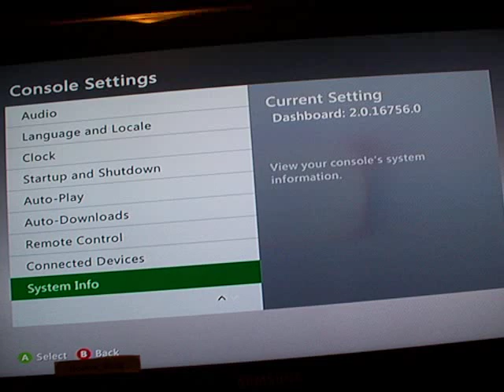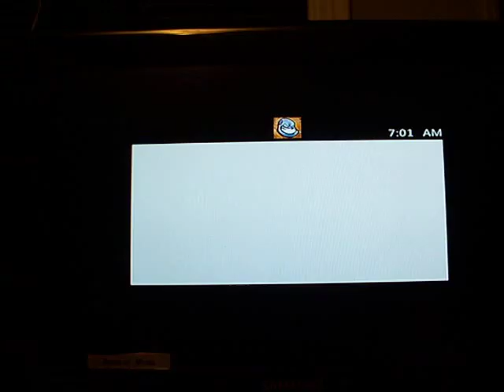Itssno Slim RGH Multiple Leds Send In by RodentModz